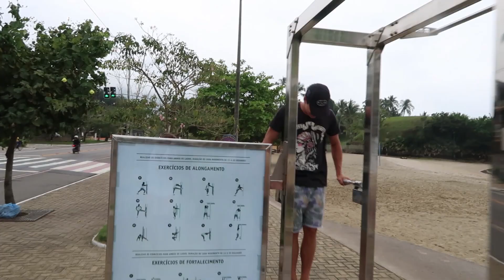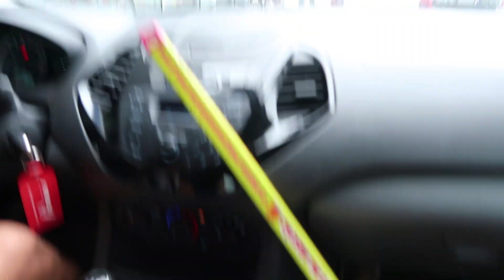Um pulo em ILHABELA com MODELOS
Registrei um pouco dessa passada em ILHA BELA

***Se você quer ajudar nosso trabalho e ainda encontrar peças e ofertas imperdíveis visite minha loja na Amazon

Ajude o crescimento do canal -­­­­

Vídeos legais que vc vai gostar -­­­­

Categoria
Entretenimento